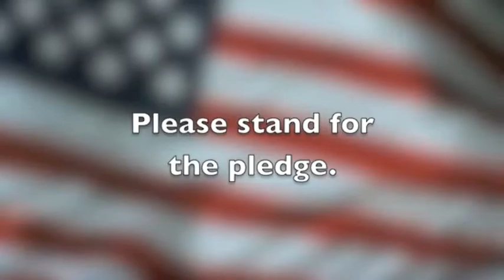Hawk News Tues 1 27 15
Hawk News at Country Meadow for Jan 27, 2015